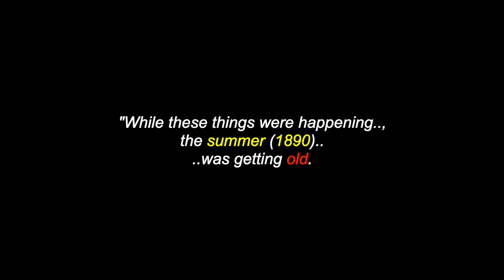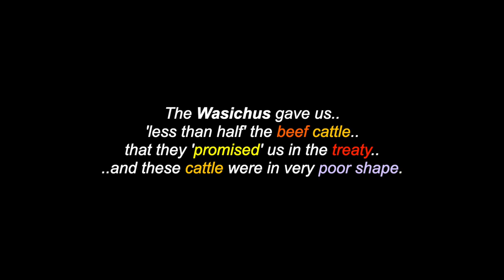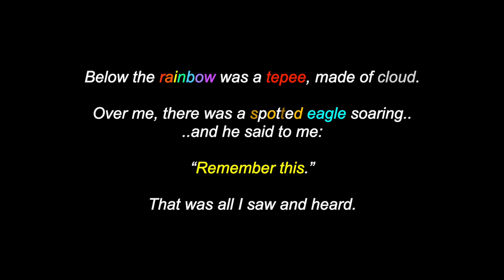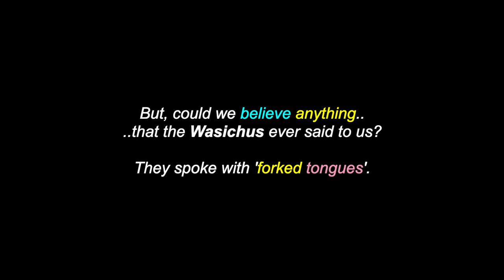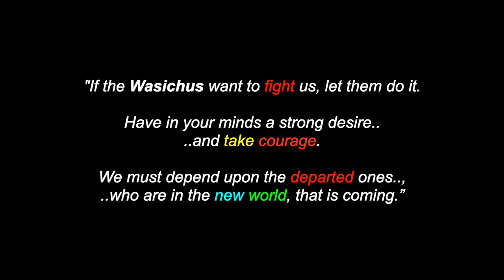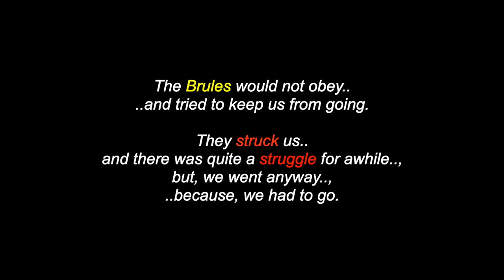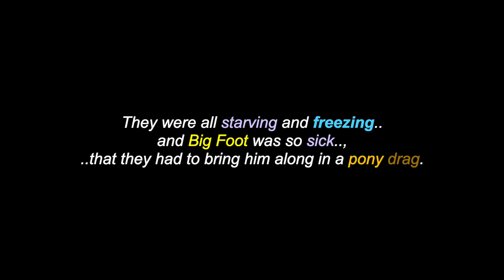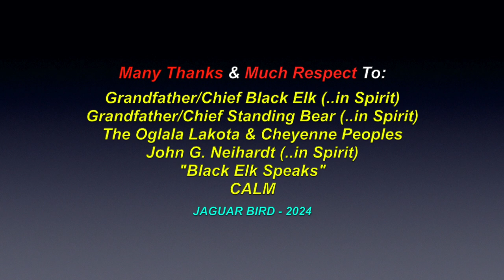Black Elk Speaks: Bad Trouble Coming (#23) - Oglala Lakota Wičháša Wakȟáŋ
This is a video for: "Black Elk Speaks: Bad Trouble Coming"(#23), shared by Grandfataher/Chief Black Elk, an Oglala Lakota Wičháša Wakȟáŋ, with original drawings by Grandfataher/Chief Standing Bear. There are also over 1700 videos in this channel for many North, South & Central American Tribes & First Nations, Residential Schools, Chiefs, Elders, Historical Events, Indigenous Concerns, Quotes, Environmental Youth Activists.. and much more.

Many Thanks & Much Respect To: Grandfather/Chief Black Elk (..in Spirit)..; Grandfather/Chief Standing Bear (..in Spirit)..; The Oglala Lakota & Cheyenne Peoples..; John G. Neihardt (..in Spirit)..; "Black Elk Speaks"..; CALM.. and to all the other brothers and sisters who have contributed to this video with photos and/or, in any other way.